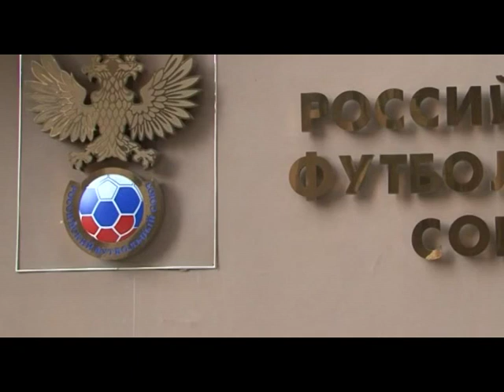Попутчик - Культура поведения за рулём: негласные законы дороги